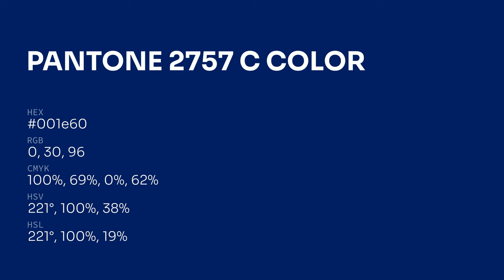color 001e60 hex color - Blue color - Warm color 001e60